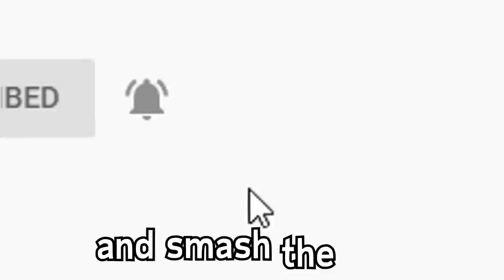The whitest rappers in vrchat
I challenged Scooby and Shaggy to a rap battle.

It's very much fun to make and more vrchat community sings vids will be made aswell :) (I also streamed this on Twitch so follow that)

Search "Gabzito" on Spotify, iTunes, Google Play etc. for my original music :)

- Credits -

Songs: "In your arms", "Not as it seems", "Marty gots a plan", "1812 overture (originally Tchaikovsky)